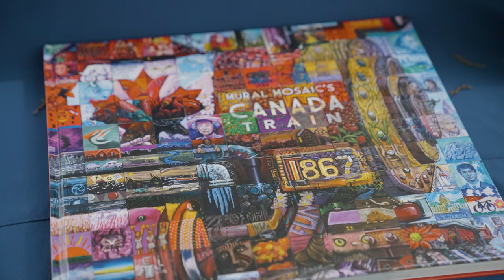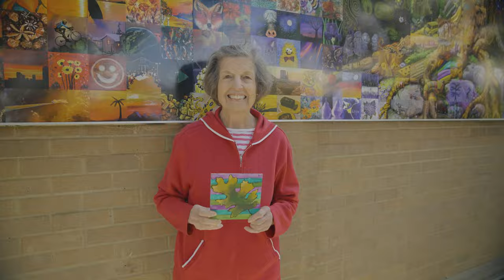Mural Mosaics Global Roots project, “America Connects” Unveiling Event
East Dallas’ Juliette Fowler Communities has become the site of a mural through the Mural Mosaics Global Roots project, “America Connects.”

Staff of the intergenerational residential facility as well as members of Fowler’s Grandfriends group, the Artful Awakenings group, senior residents and the grief group participated in the project alongside many other artists from around the country.

The 10-foot-by-20-foot Southwest Regional Mural Mosaic, which was unveiled on March 29, 2023 on the south wall of Pearl Nordan Care Center facing Fulton Street, has been created by more than 1,500 artists who each painted a tile.

A QR code on the bottom right of the mural links to a list of each artist’s name and city. Juliette Fowler Communities was chosen as the 2023 mural site because of its focus on community and connection as well as art and creativity.